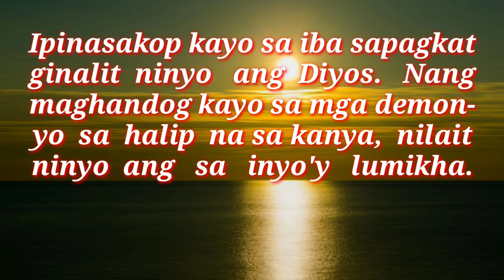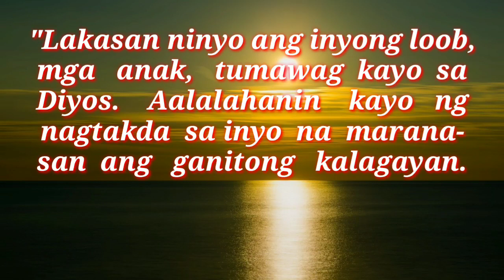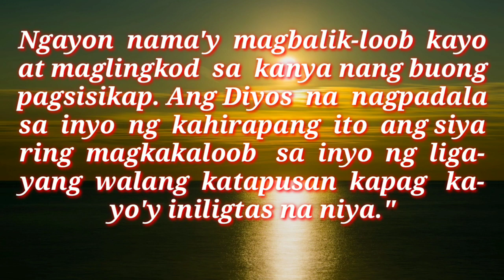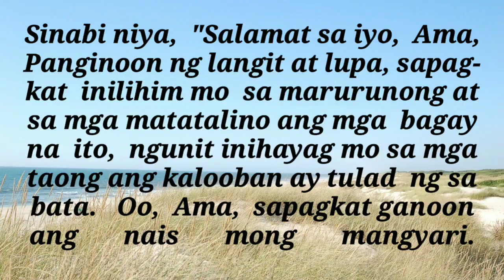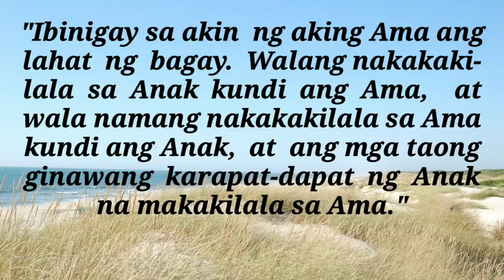ANG MABUTING BALITA NG PANGINOON | OCT. 2, 2021 | DAILY GOSPEL | ANG SALITA NG DIYOS | FSMJ CHANNEL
DAILY GOSPEL READING | OCT. 4, 2021 | SATURDAY

GOSPEL: Lucas 10: 17-24

Noong panahong iyon, masayang-masayang bumalik ang pitumpu't dalawa. Iniulat nila sa Panginoon, "Kahit po ang mga demonyo ay sumusuko sa amin dahil po sa kapangyarihan ng inyong pangalan."

Sinabi sa kanila ni Jesus, "Nakita kong parang kidlat na nahlog si Satanas mula sa langit. Binigyan ko kayo ng kapangyarihang tapakan ang mga ahas at mga alakdan, at ang lahat ng kapangyarihan ng kaaway; at walang makakapanakit sa inyo. Ngunit magalak kayo, hindi dahil sa napasuko ninyo ang masasamang espiritu, kundi dahil sa  nakatala sa langit ang inyong mga pangalan."

Nang oras ding iyon, si Jesus ay napuspos ng kagalakan ng Espiritu Santo. Sinabi niya, "Salamat sa iyo, Ama, Panginoon ng langit at lupa, sapagkat inilihim mo sa marurunong at sa mga matatalino ang mga bagay na ito, ngunit inihayag mo sa mga taong ang kalooban ay tulad ng sa bata. Oo, Ama, sapagkat ganoon ang nais mong mangyari.

"Ibinigay sa akin ng aking Ama ang lahat ng bagay.  Walang nakakakilala sa Anak kundi ang Ama, at wala namang nakakakilala sa Ama kundi ang Anak, at ang mga taong ginawang karapat-dapat ng Anak na makakilala sa Ama."

Humarap si Jesus sa mga alagad at sinabi nang walang ibang nakakarinig, "Mapalad kayo sapagkat nakita ninyo ang mga nakikita ninyo ngayon. Sinasabi ko sa inyo, maraming propeta at matutuwid na tao ang naghangad na makita ang inyong nasasaksihan at marinig ang inyong napapakinggan, subalit hindi nila ito nakita ni narinig."

Pinupuri ka namin, Panginoong Jesu-Cristo.

ANG MGA MISTERYO NG TUWA
Dinadasal tuwing Lunes at Sabado